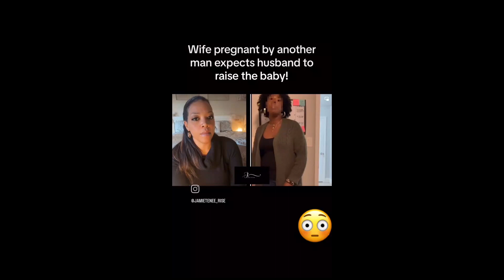Unfaithful pregnant wife expects husband to help raise another mans baby!!@thisweekwithjtt2932